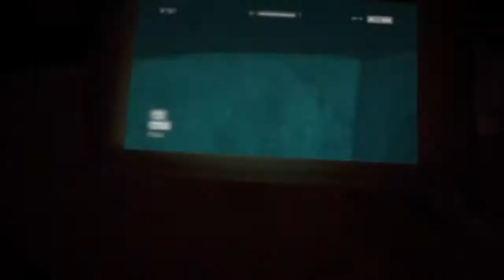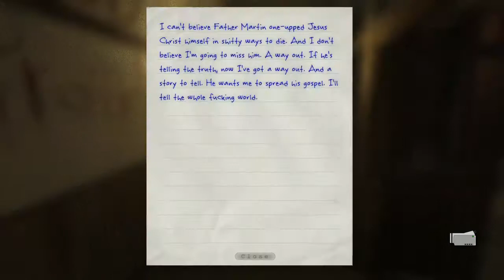Outlast Gameplay - Part 7